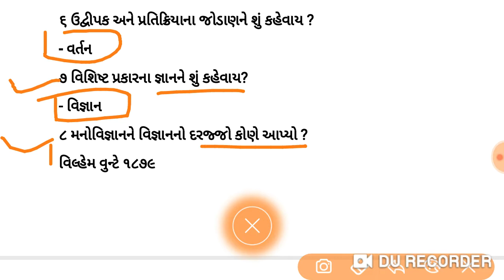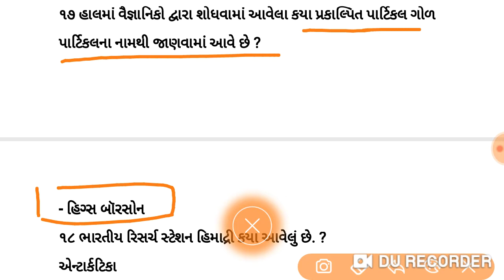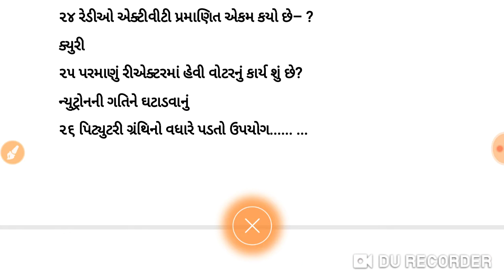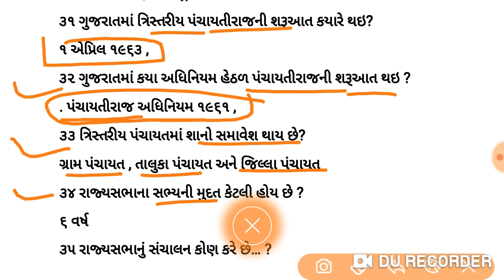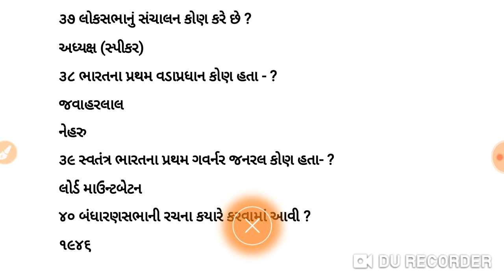Police constable model paper 19|police constable bharati 2020|police constable preparation|always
6000 gk ના પ્રશ્નો ફક્ત 10 રૂં માં મેળવો દરેક પરીક્ષા માટે ઉપયોગી

Police constable all model paper and test paper video

1) police constable old paper solution
2)Gujarat police previous year paper pdf
3) gujarat police constable 2020 model paper
4)police constable mock test 2020
5) police constable practice paper 2020
6) police constable practice exam
7) police constable.prshno
8) police constable prashn set
9) police constable exam 2020
10) police constable exam paper gujarat 2020
11) police bharati 2020
12) police bharati 2020 gujarat
13) police bharati question paper 2020
14) police bharati syllabus 2020
15) police bharati exam date 2020

Aa Chanel upar roj gujarat government ni varg 3 ni parixa mate na model paper ,solution paper,exam date ,bharati news,reasoning,g.k,question bank,tet,tat,talati,binsachivalay,conductor ,dyso,nayab mamalatdar,gpsc, ni parixa exam ni preparation karavama aave che so. Subscribe our Chanel for more videos .By always happy